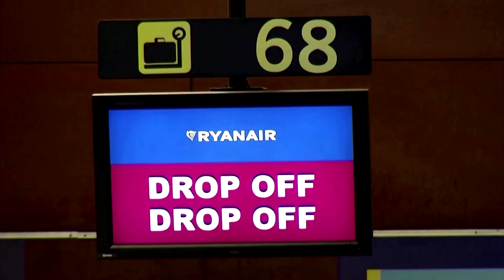Ryanair 'couldn't care less' about Boeing order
Ryanair lifted its five-year passenger forecast, saying the delivery of an existing Boeing order and increased use of older aircraft would allow it to grow faster without the need for an additional large plane deal.